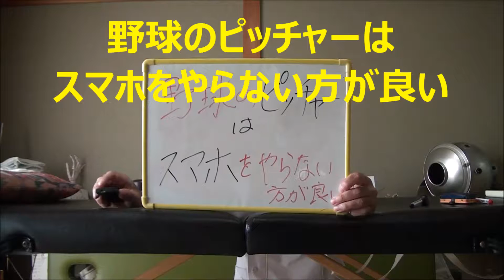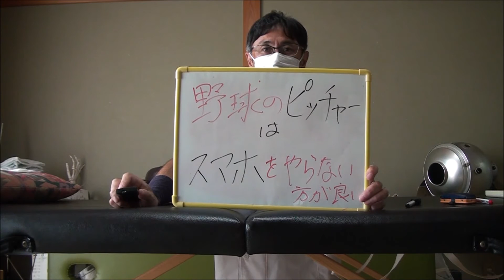野球ピッチャーはスマホをやらない方が良い